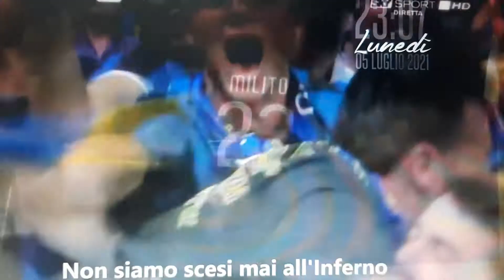INNO INTER- YES I AM)- NUOVO INNO INTER 2021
arriviamo a 10000 like per un un'altro video